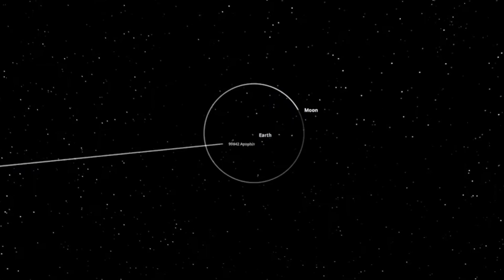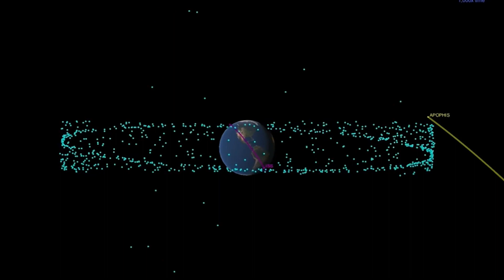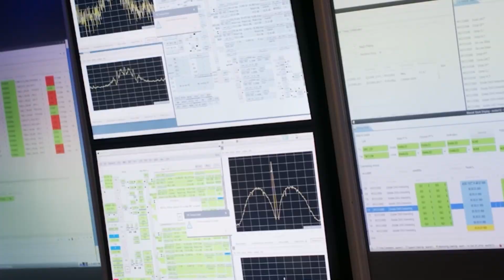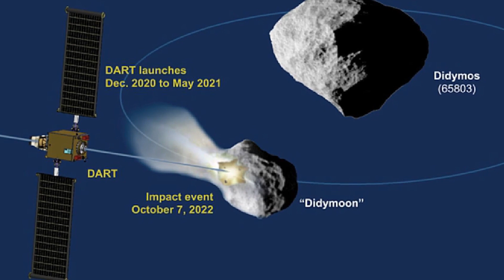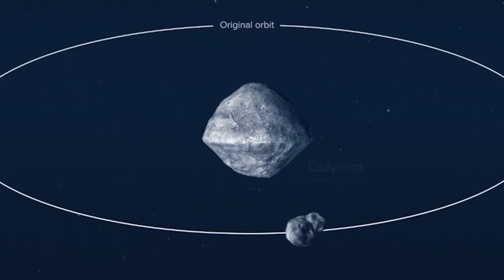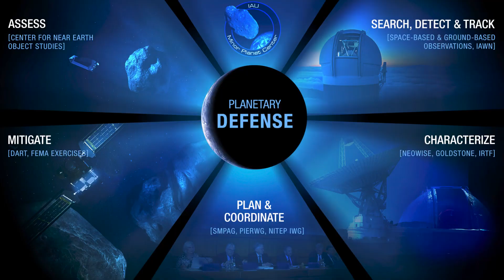Apophis- The Deadly Asteroid That Could Hit Earth In 2029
The Apophis asteroid, named after the ancient Egyptian god of chaos, has captured the imagination of astronomers and the public alike due to its potential to collide with Earth. Discovered in 2004, this near-Earth asteroid immediately sparked concerns about its trajectory and the possibility of a catastrophic impact. While the threat level has since been downgraded, Apophis remains a compelling celestial object, scheduled to make a remarkably close approach to our planet in 2029.

Initially, Apophis garnered significant attention due to its initial probability of impact with Earth. Scientists estimated a 2.7% chance of a collision in 2029, making it one of the most closely monitored space objects in recent history. However, subsequent observations and refinements in calculations have largely ruled out this doomsday scenario. Today, the odds of Apophis striking Earth in 2029 are incredibly slim, offering a sense of relief to those who closely follow celestial threats.

Despite the reduced risk, Apophis remains a fascinating subject of study for astronomers. Measuring approximately 370 meters (1,214 feet) in diameter, this asteroid is a sizeable object that could still cause significant damage if it were to impact Earth. Fortunately, current projections suggest that Apophis will pass within an incredibly close 31,000 kilometers of our planet's surface in April 2029, presenting a rare opportunity for astronomers to study it up close.

This close encounter provides an unprecedented chance to learn more about Apophis and gather valuable data on its composition, structure, and potential threat to Earth in future close approaches. Scientists are planning to utilize radar observations, telescopes, and other instruments to capture vital information that will aid our understanding of asteroid behavior and dynamics.

While the Apophis asteroid no longer poses a substantial risk to Earth in 2029, it serves as a sobering reminder of the importance of tracking and monitoring near-Earth objects. Continuous efforts in asteroid research and planetary defense are essential to ensure our planet's long-term safety from potential celestial threats, even as we marvel at the wonders of the cosmos.

This video will explore the implications of an asteroid the size of Apophis hitting Earth, what astrophysicists are doing to ensure this doesn’t happen, and the scientific potential that can be gained from this close encounter.

Inspired by: What If Apophis Hits Us In 2029?